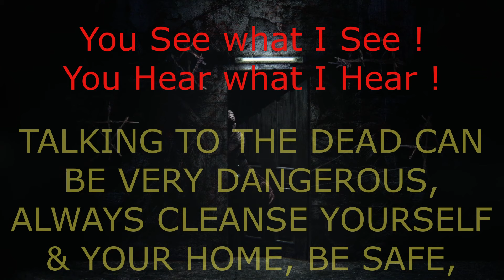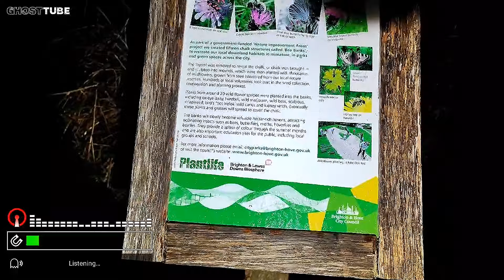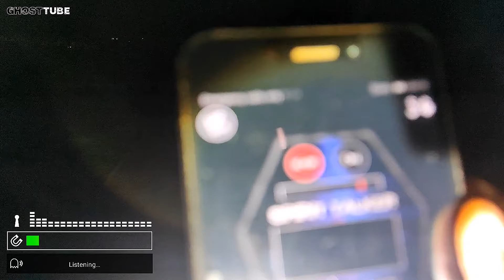4AM AT VICTORIA PARK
A WALK THROUGH THIS DARK, LIGHT SUCKING PARK, TALKING TO THE SOUL'S AND ATTEMPTING TO HELP IF THEY SO NEED IT.